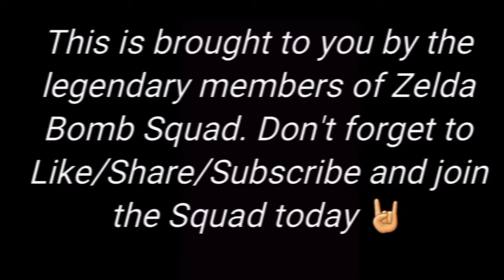Resident Evil 0: Part 35